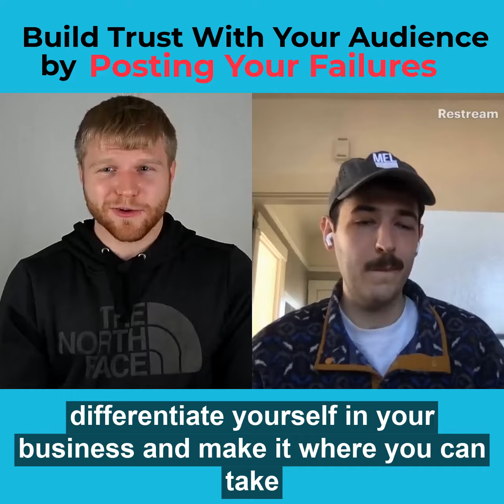Build Trust With Your Audience by Posting Your Failures With Robert Martin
Welcome to my Victor Dwyer YouTube channel! In this video, I'm going to discuss Build Trust With Your Audience by Posting Your Failures With Robert Martin. If you are building a business building a brand and all these other types of trying to increase your business then you are trying to build trust for that brand and the best way to do that is by building trust with your customers.

If you enjoy our videos "Build Trust With Your Audience by Posting Your Failures With Robert Martin" then hit the like button, share with your friends. who want to watch the “Victor Dwyer“ channel video, and subscribe to my channel to get another video.